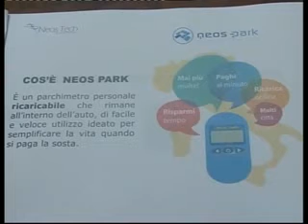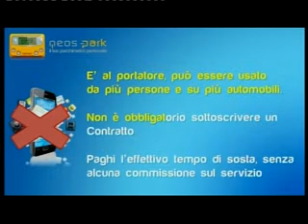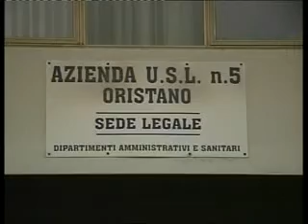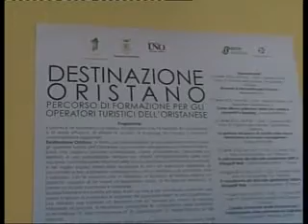TELEGIORNALE DEL 13 MAGGIO 2016